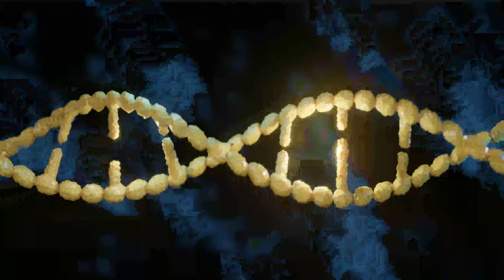We humans are the SLAVES of the Archons, who manipulate and control us !!!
I do not want to discredit the idea of ​​the existence of aliens through this material, nor do I say that it is impossible for them to constantly visit this corner of the galaxy. I simply believe that people can be manipulated very easily, especially with phenomena they do not control. The elites have understood this very well since ancient times.
In modern history, the most controversial topic is aliens. Beings belonging to other planets, or more recently to other planes parallel to ours, have visited us and continue to watch us constantly for some reason. While some camps claim that we are a kind of zoo of these technologically overdeveloped creatures, others believe that they will do us good and want us to reach that spiritual and technological level with theirs. The theories by which we were created have been abundant since the 1960's by providing evidence, some more fantastic than others. The most conclusive theories, inspired by ancient mythologies, along with certain archaeological discoveries ignored by the official community in the field, seem to be sources for several people who have more or less demonstrated the existence of these creatures on our planet in the distant past. .
The messages of the ancients, though thousands of miles apart, seem to state the same scenario. Local African legends can be compared to Indian myths or Native American tales. All indicate that we were created like the gods, and most of the rules of civic and moral conduct are intertwined. The very religions that emerged from this "coexistence" with the gods seem to be alike, although some have branched out but the dogmatic basis has remained the same. The similarities go further and describe that the gods left, or disappeared from the native landscape, but promised a return to force.
For over half a century we have been involved in the race to hunt green or gray men. Strangely shaped ships appeared out of nowhere, roaming the entire planet, setting the authorities on fire and instilling fear in the population. At first everyone agreed that these creatures were here to destroy us. Gradually, this fear gradually turned into curiosity, so that later the adoration towards these beings, which later became spiritual, would reach ridiculous heights. Sects that promoted the new religion began to gather thousands of followers, some reaching the order of millions, competing with other religions that had emerged for hundreds of years.
To me, this is just an example that the human race has not evolved at all from those who made their bows and fell to the ground whenever lightning made its way through the clouds. The fear of the unknown makes us vulnerable. Another category includes those who saw a way to take advantage of the ignorant mob. As if that wasn't enough, famous scientists have fallen into the same trap and developed theories that sooner or later turned out to be false. As I said at the beginning, throughout history there has been an exclusive elite group that has controlled the vast majority of people. Although in the past these groups existed in parallel in different parts of the globe, along the way they homogenized, or one branch took over the leadership of the others, continuing the plan. What most people do not realize is that we are already living in an undeclared theocracy. Things went quietly, in secret. What the Nazis, with their cult, could not do on the face of it, is now being done secretly. It is a continuation of World War II. People want to hear that, I'm aware of that.